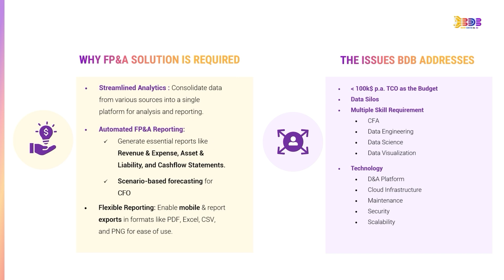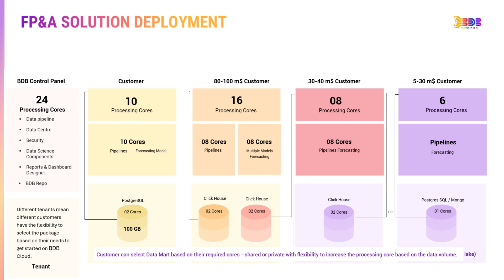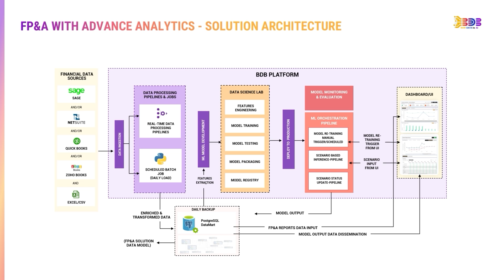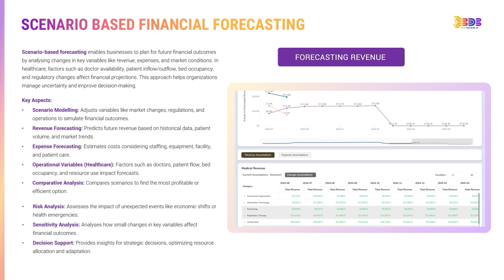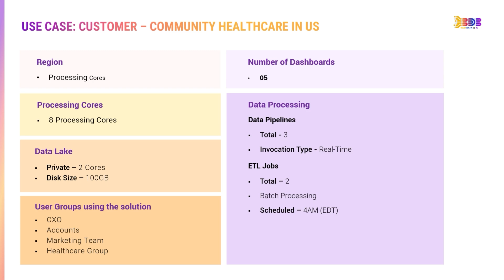BDB Financial Planning and Analysis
The BDB-powered FP&A solution streamlines budgeting, forecasting, and financial analysis for industries like Banking, Insurance, Manufacturing, Pharma, Telecommunications etc.

With automated data ingestion, flexible deployment options, and advanced analytics, this platform enhances financial reporting, optimizes decision-making, and boosts forecasting accuracy.

Gain real-time insights into key financial metrics such as revenue, expenses, assets, liabilities, and cash flow. Unlock the power of data-driven planning and ensure a more efficient and future-ready business.